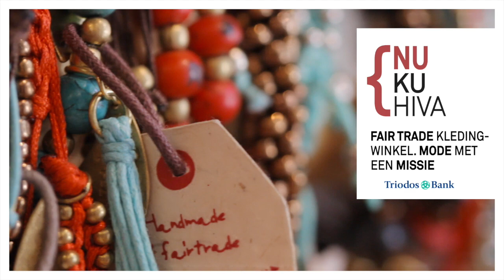Wat heeft winnaar Nukuhiva met de Triodos Hart-Hoofdprijs gedaan?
Fair trade kledingzaak Nukuhiva won in 2013 de Triodos Hart-Hoofdprijs. Zij ontvingen 10.000 euro als prijzengeld, om te besteden aan een duurzame verbetering van de organisatie. Kijk waar ze het geld aan hebben besteedt.